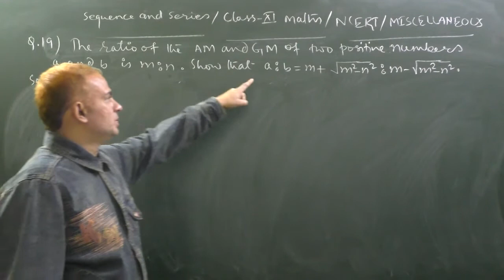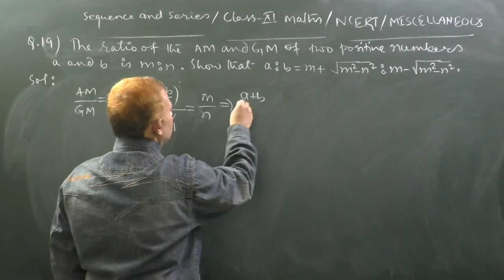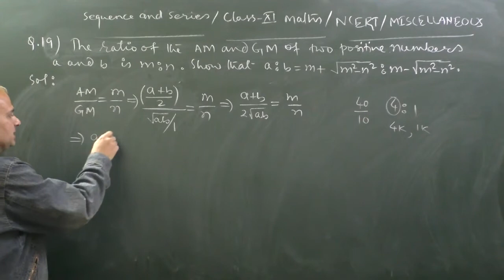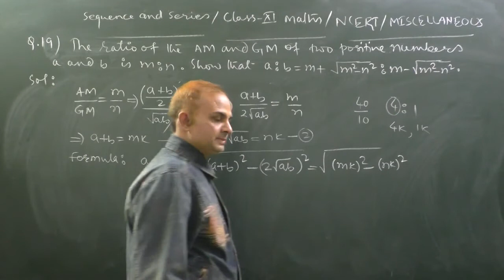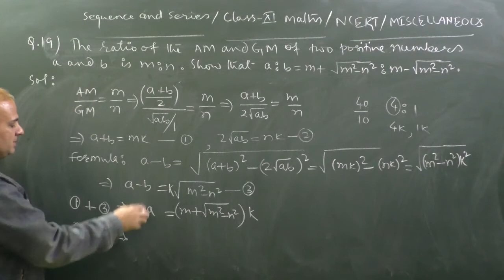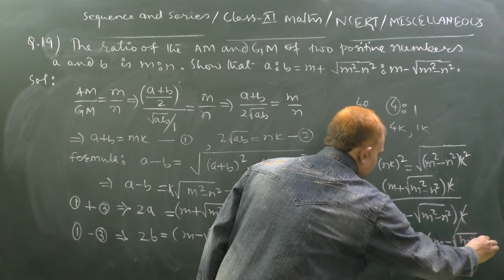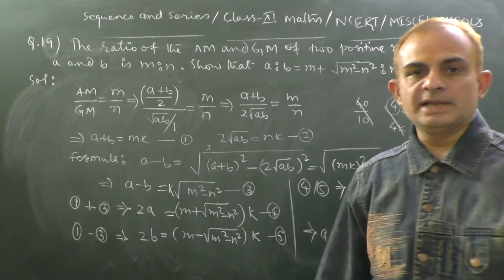Sequence and Series_CLASS 11_NCERT_Miscellaneous Exercise_Q 19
The ratio of the AM and GM of two numbers a and b are b in the ration m:n then prove a:b=(m+Sqrt(m**2-n**2)):(m-sqrt(m**2-n**2)).